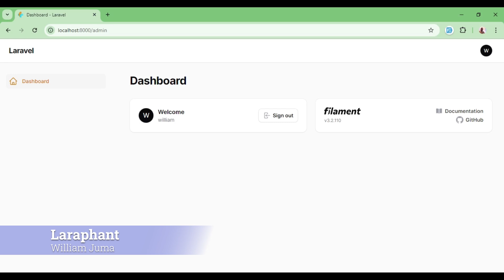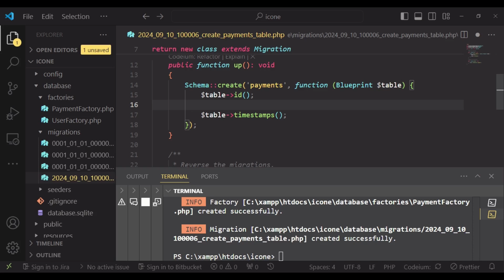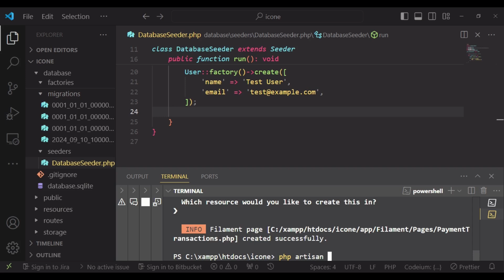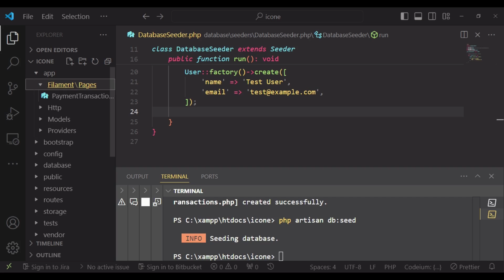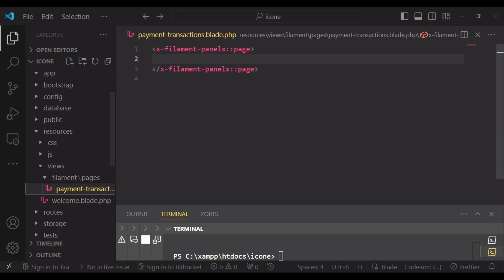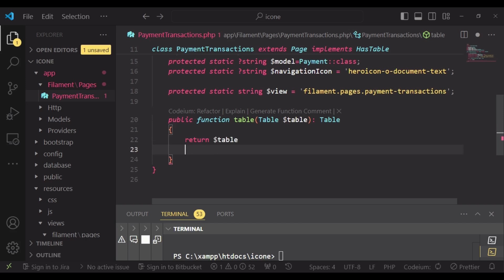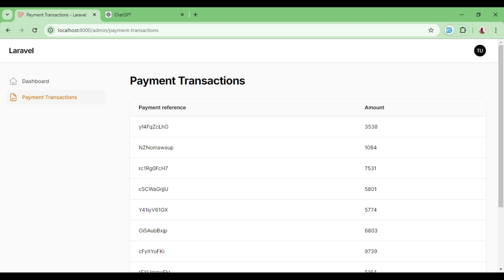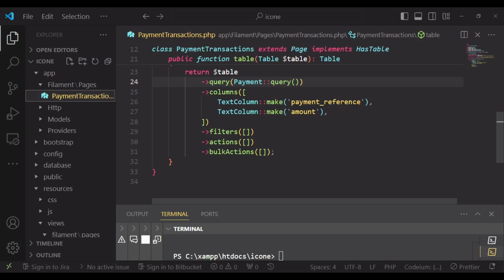How to Create Filament Tables in Custom Pages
Learn how to add Filament tables to custom pages in Laravel with this easy-to-follow tutorial. We'll guide you through setting up a custom page and adding tables, perfect for enhancing your Livewire tables.